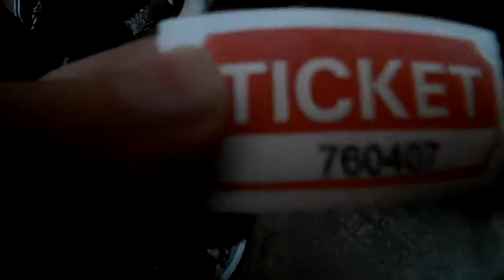Senior Sendoff 2018